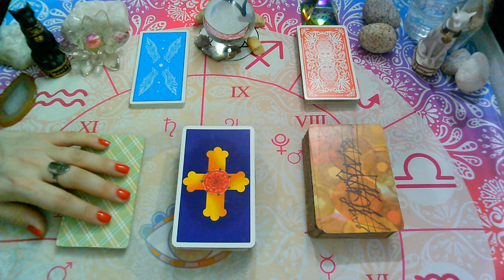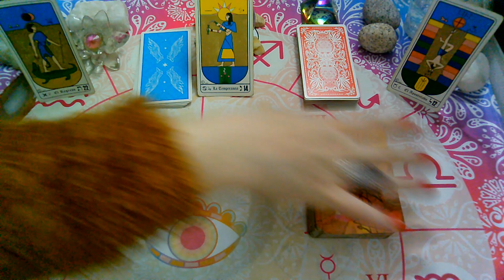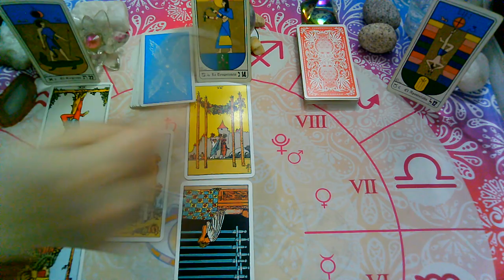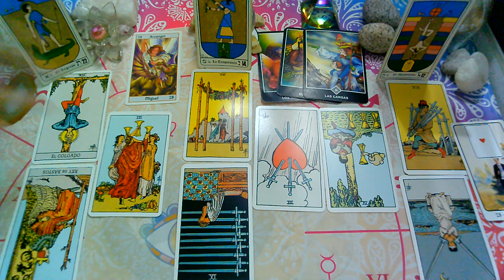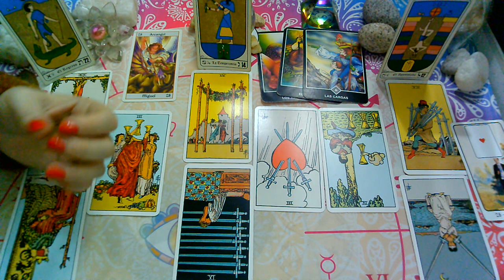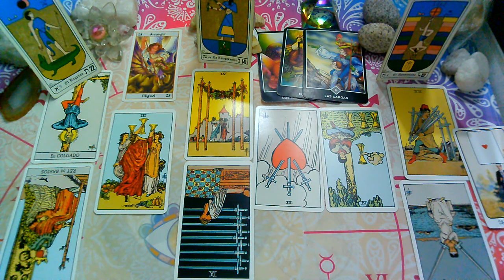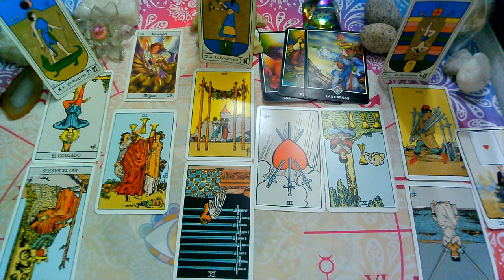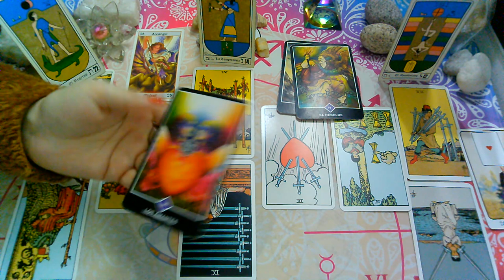SEPTIEMBRE 2020*SAGITARIO*♐😍"EX PAREJA" Que siente?Que piensa?Que hará?(2da Quincena)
💜FanPage FACEBOOK :
@Supernova tarot

Creative Commons.